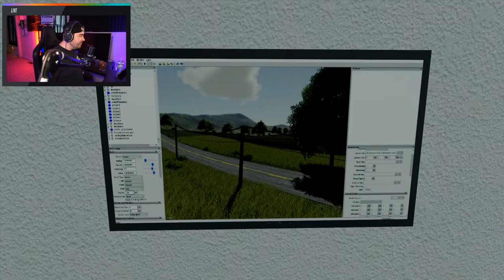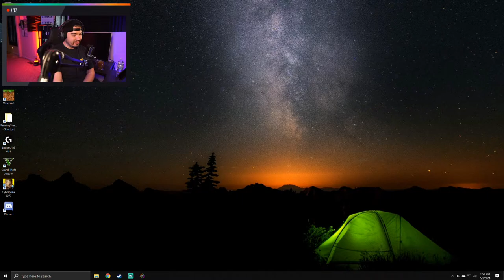Richport, USA (by White Bull Modding) | Farming Simulator 19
Farming Our Way On Richport
Richport, USA (by White Bull Modding)

Grab A DjGoHam Face Mask!

🔷 Helpful Links! 🔷

Graphics Card - EVGA RTX 3090 FTW3 Ultra Gaming 24g
Power Supply - EVGA P2 80+ Platinum 1000 watt

Power Supply - EVGA G2 80+ Gold 1000 watt

Xbox Series X, Xbox Series S
PS4 Pro, Nintendo Switch